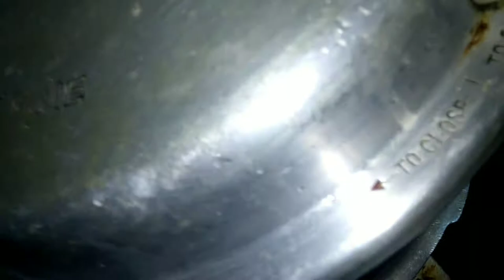Afganistan style beef paya. अफगानीसतान स्टाइल बीफ पाया।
Afgani Style plz full watch my video

videos k liye niche 👇 diye gaye link pe click kare